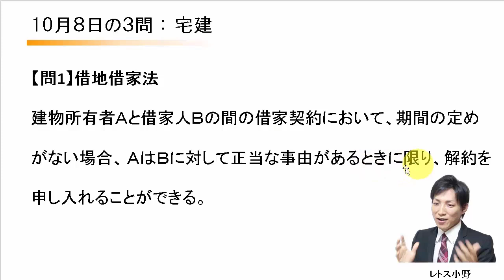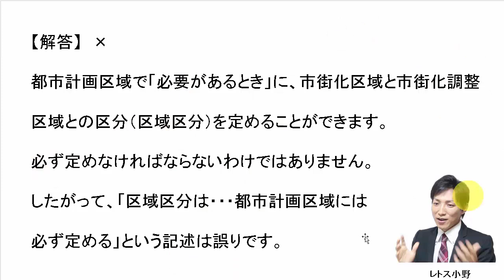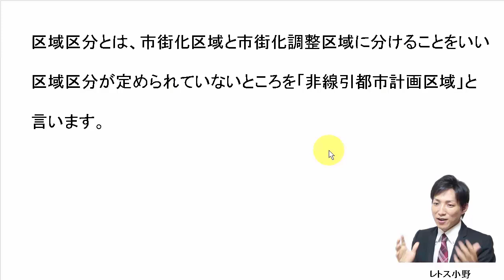【宅建過去問】10月8日の３問【レトス小野】宅建過去問解説